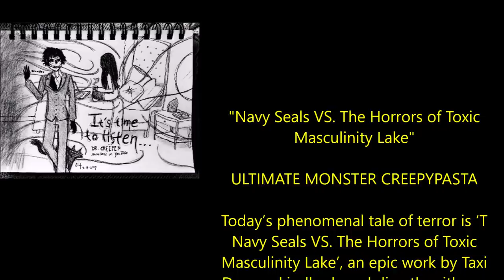"Navy Seals VS. The Horrors of Toxic Masculinity Lake" | ULTIMATE MONSTER CREEPYPASTA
''The weather was a clear and balmy 86 degrees, and the May sun shined down on the surrounding mountains which flourished in every shade of green and the crystal clear golden blue waters of Moon Lake...''

Today’s phenomenal tale of terror is ‘Navy Seals VS. The Horrors of Toxic Masculinity Lake’, an epic work by Taxi Dancer, kindly shared directly with me via my sub-r-ddit and narrated here for you all with the author’s express permission.